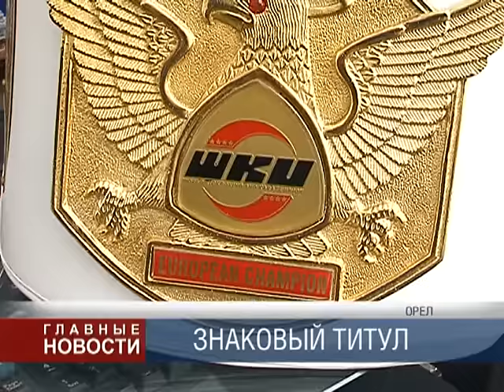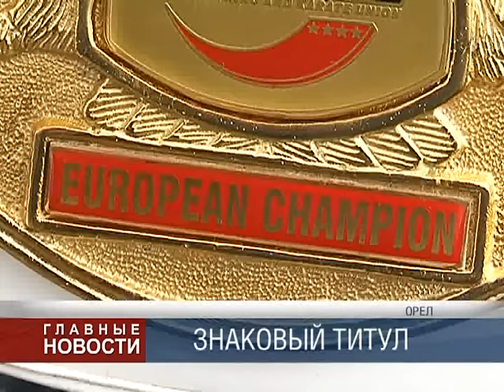Владислав "Орловский Бриллиант" Туйнов стал чемпионом Европы по версии WKU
«Орловский Бриллиант» Владислав Туйнов вновь одержал победу. Накануне в столице Австрии, состолся первый, в карьере молодого бойца,международный титульный бой. Одержав верх над оппонетом, орловчанин, стал Чемпионом Европы.